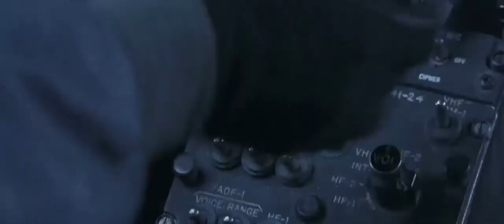DREAMCATCHER (2003) These mothers are as harmless as a fox in a henhouse. I'm here to kick some ass!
A Boeing AH-64 Apache military unit led by Curtis (Morgan Freeman), seeks to contain everyone exposed to the aliens. Curtis sends Owen to lead an air strike against the aliens crashed spaceship. The aliens use telepathy to distract the pilots, but the four Apaches and Curtis' Little Bird massacre most of the aliens with miniguns and missiles. The alien ship then self-destructs destroying the remaining aliens and two helicopters.